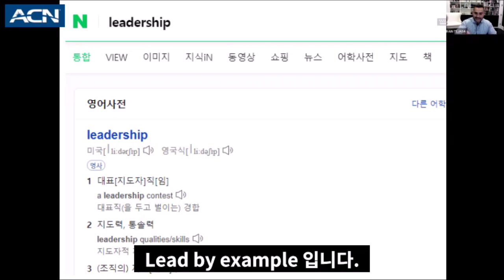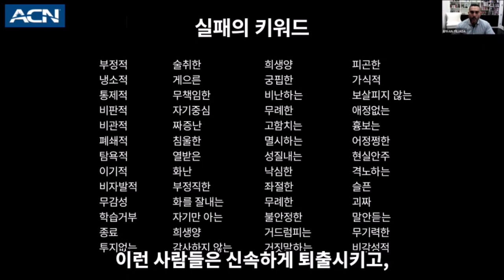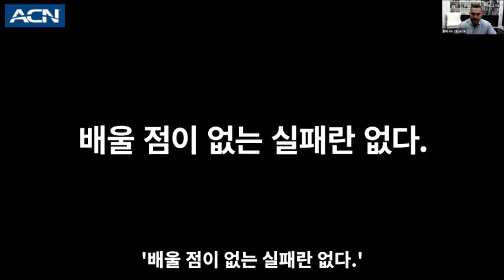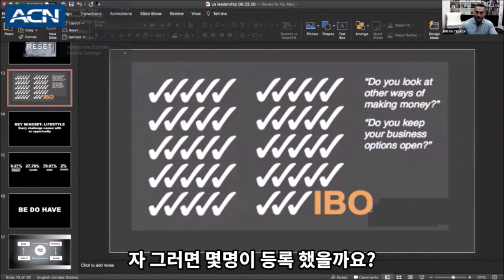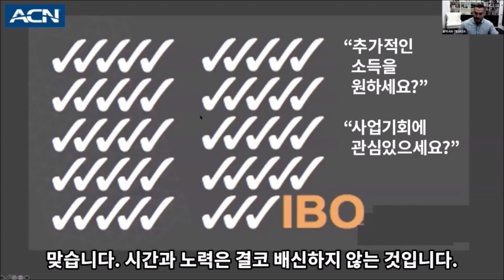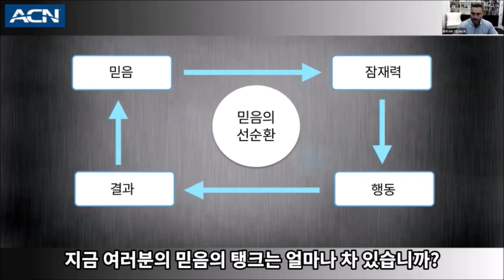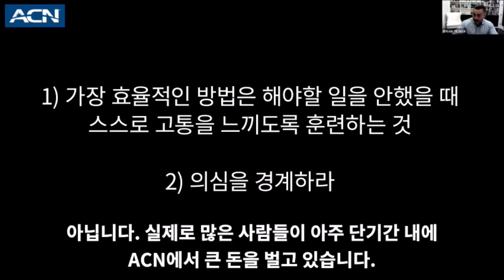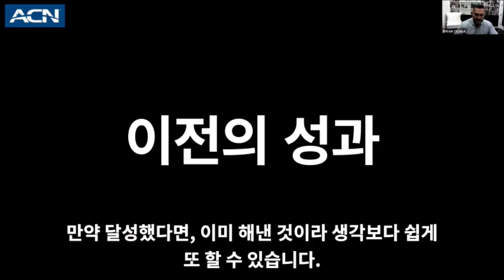2021 Korea National Training / Efrain Tejada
2021 Korea National Training
Leadership
SVP 에프레인 테하다(Efrain Tejada)